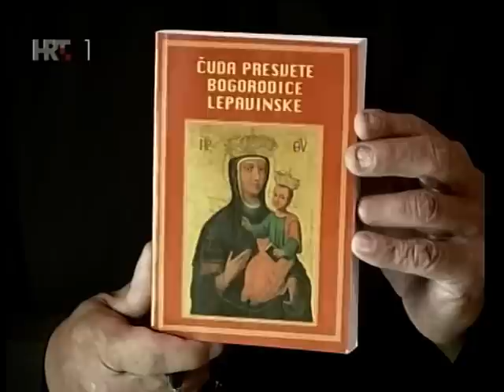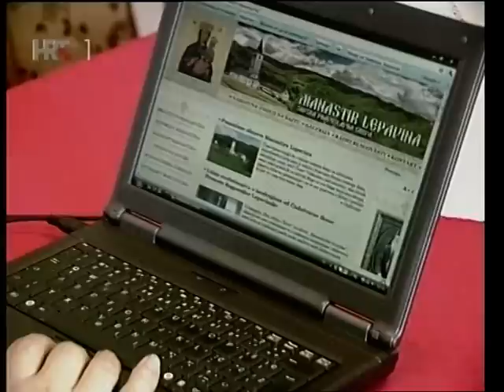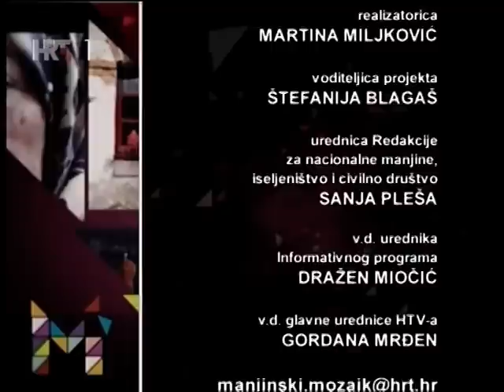MANJINSKI MOZAIK - Manastir Lepavina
Emisija na HTV